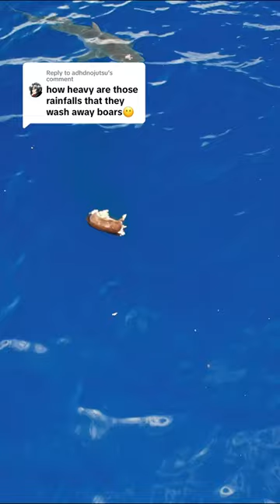The boar was long gone & dead before we arrived